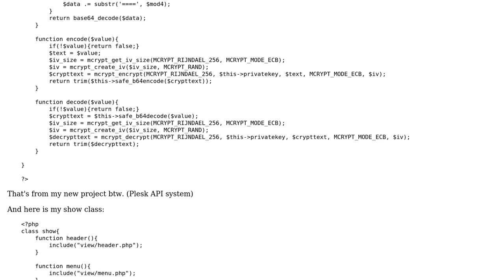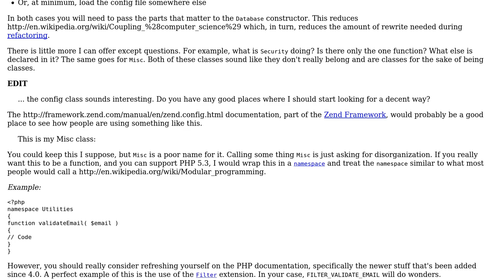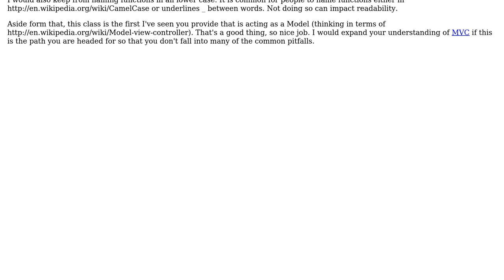Code Review: Splitting code, am I doing it right? (2 Solutions!!)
Code Review: Splitting code, am I doing it right?

With thanks & praise to God, and with thanks to the many people who have made this project possible! | Content (except music & images) licensed under CC BY-SA | Music | Images & others | With thanks to user Kevin Peno user Jeffro user Adam Davis and the Stack Exchange Network Trademarks are property of their respective owners. You are responsible for your own actions.